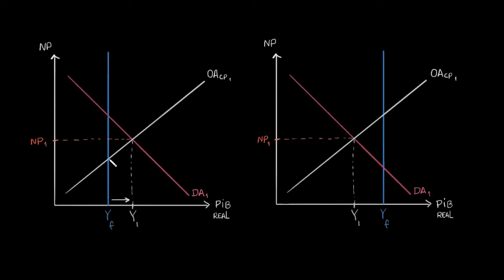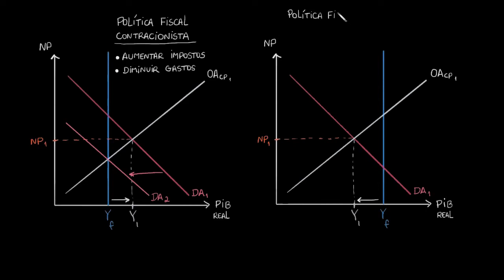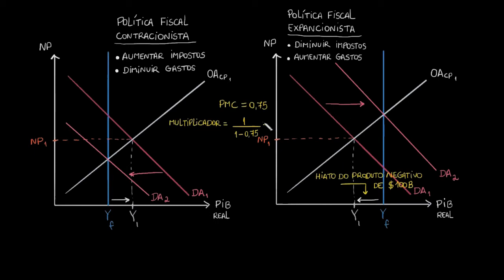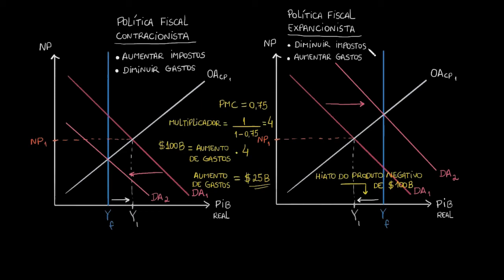Cálculo da variação em gastos ou impostos para fechamento de hiatos do produto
Lembre-se de que o multiplicador de impostos e o multiplicador de gastos ampliam o efeito de qualquer variação nos gastos ou impostos. Neste vídeo, usamos esse fato para calcular a variação necessária em gastos ou impostos para fechar hiatos do produto.